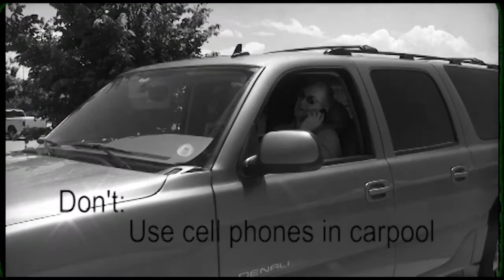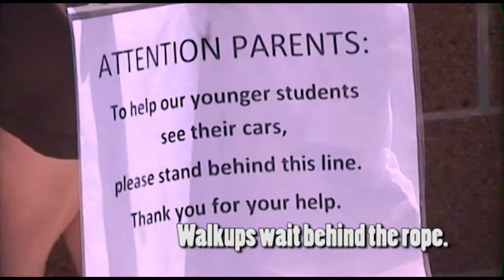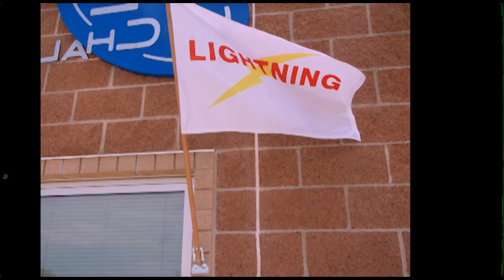CarPoolTheVideo.mp4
C2E's explanation on how to carpool.